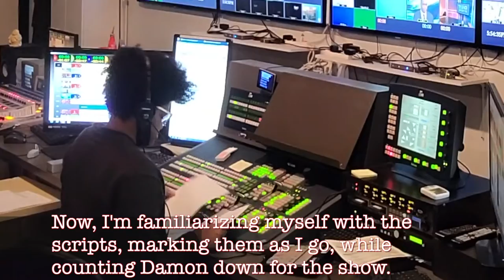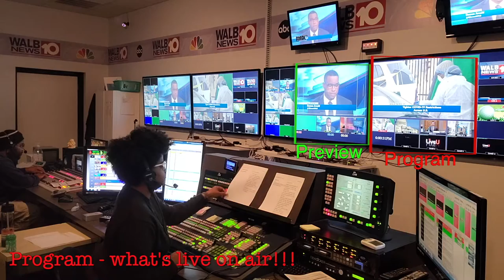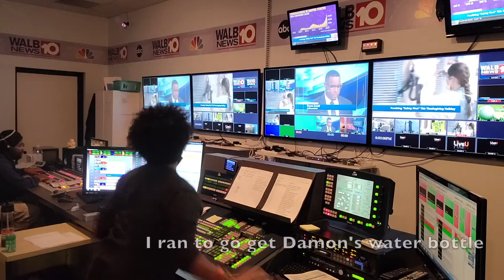SHOW TIME pt 1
Part 1 of a 6 pm weekend newscast. Anchor: Damon Arnold